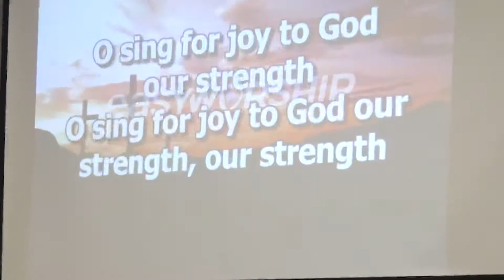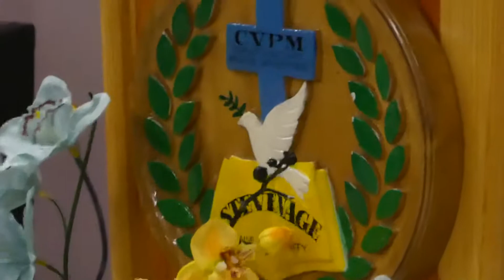17/03/19 CHURCH PART 1